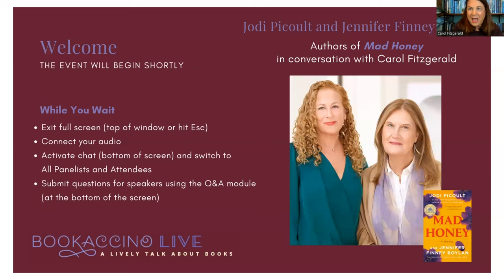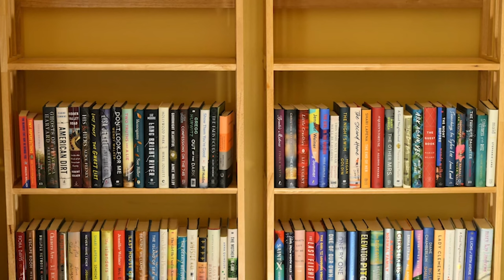“Bookaccino Live” Book Group with Jodi Picoult and Jennifer Finney Boylan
Jodi Picoult and Jennifer Finney Boylan joined our “Bookaccino Live” Book Group for a brilliant discussion about their novel, MAD HONEY. Jennifer explains that the idea for the book came to her in a dream that she had in 2017. They talk about their characters and who wrote each, as well as how they worked with one portion of the narrative going forward and another going backward. Jodi is a complete outliner, and they discuss how having this structure allowed them to develop the story with each of them writing on their own. This truly was a partnership throughout the entire process of writing, editing and promoting the book. Jodi and Jennifer also point out that they wanted to tell a story about a person who was transgender but frame it against a much bigger narrative and a mystery.

Sign up for newsletters from Bookreporter and Reading Group Guides

Art Credit: Tom Fitzgerald

Edited by Jordan Redd Productions